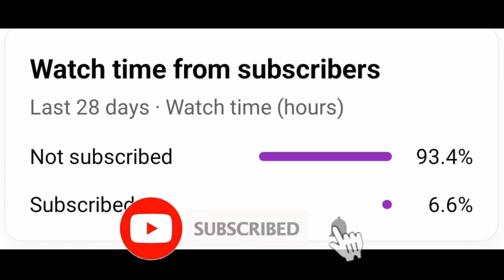𝗡𝗲𝘄 𝗙𝗶𝗲𝗹𝗱𝗶𝗻𝗴 𝗙𝗲𝗮𝘁𝘂𝗿𝗲𝘀 𝗜𝗻 𝗥𝗖𝟮𝟮😱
This Video On 👆👆👆👆

THIS VIDEO FOR ONLY ENTERTAINMENT 🤗

TOPICS COVER
rc22 ipl auction unlock
wcc3
rc22 tips and tricks
best cricket games for android
Best cricket games in mobile
real cricket 22 test match
real cricket 22 test match bowling trick
cricket videos
cricket news
cricket highlights